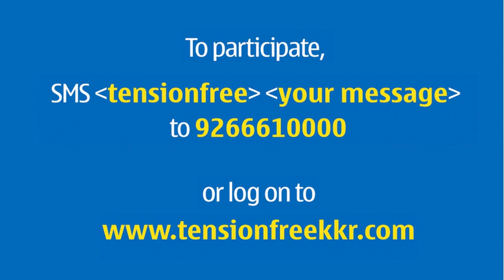Tension Free Zone - Noughts and Crosses PC.mov